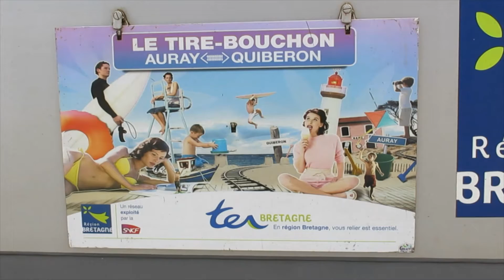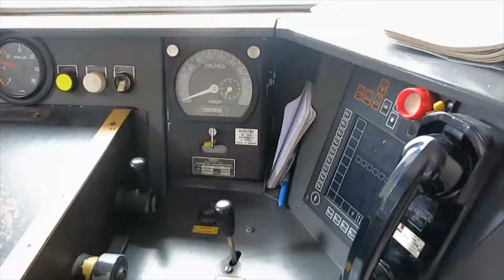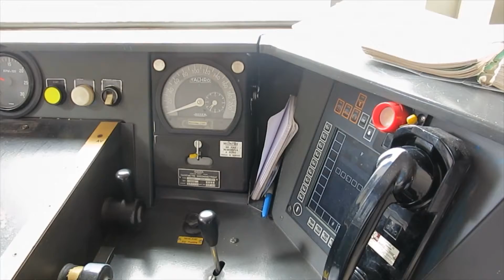D'Auray à Quiberon sur le Tire Bouchon à bord du X 2145, vue en cabine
Voyage en cabine sur la ligne du "Tire Bouchon" reliant Auray à Quiberon, à bord de l'autorail X 2145 appartenant à la série X 2100. Cette ligne est uniquement desservie en période estivale par les TER Bretagne.
Ces images ont été tournées en 2016, quelques temps avant la radiation des derniers X 2100.

Composition de la rame : X 2145 + X 2124 + XR 6108 + X 2142